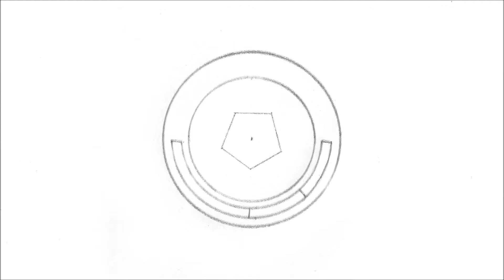كيفية رسم شعار كولومبيا (الكولومبية)